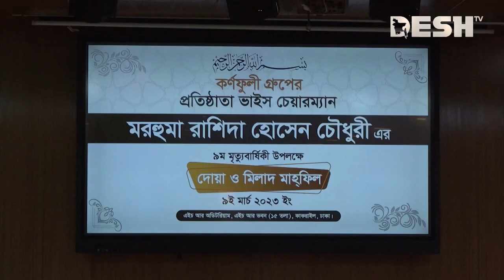রাশিদা হোসেন চৌধুরীর নবম মৃত্যুবার্ষিকীতে দোয়া মাহফিল | Desh TV